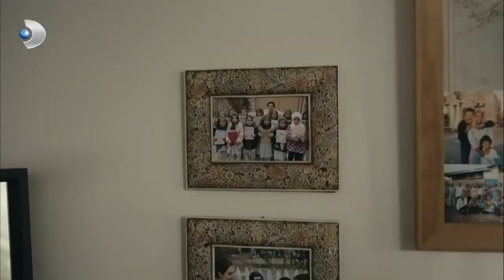Ferhat, Aslı'nın Evine Gizlice Girdi! - Siyah Beyaz Aşk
Siyah Beyaz Aşk - Ferhat, Aslı'nın evine gizlice girerek eşyalarını getirince aslı delirdi.

Tetikçi Ferhat, bir hata sonucu doktor Aslı'yı kaçırıyor; bu olay ikisinin de hayatını kökünden değiştiriyor!
Ferhat babası kadar sevdiği Namık’ın bilgisayarının çalındığını öğrenir. Bilgisayarın içindeki belgelerin ortaya çıkması Namık’ın yıllardır hazırlandığı belediye başkanlığı seçimlerini kaybetmesi ve hapse girmesi demektir.

Ferhat bilgisayarı çalan Adem’i yakalar ve tam konuşturacakken Adem vurulur. Ferhat’ın bilgisayarı bulabilmesi için Adem’i yaşatması gerekmektedir.

Genel cerrah olan Aslı, bir doktor arkadaşına yardım amacıyla onun yerine göreve gider ve kendini Ferhatların çiftliğinde bulur. Vurulmuş adamı ameliyat etmek zorundadır. Kanunsuz bir olaya karışmak istemeyen Aslı,  Ferhat’ın oyununa gelip ameliyatı yapar.

Aslı, adamın hayatını kurtarıp çiftlikten elini kolunu salla sallaya çıkabileceğini düşünmektedir. Oysa olaylar hiç de planladığı gibi gelişmez. Ferhat ve Aslı’nın hayatları o günden sonra bambaşka bir yöne doğru akmaya başlayacaktır.